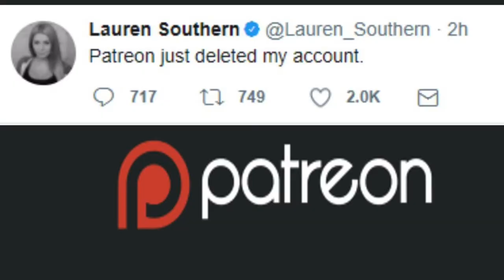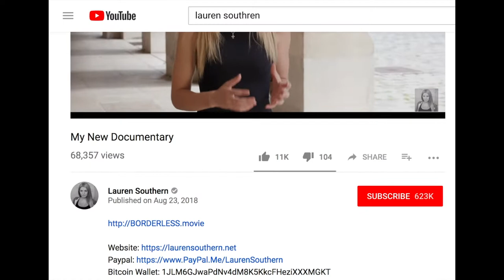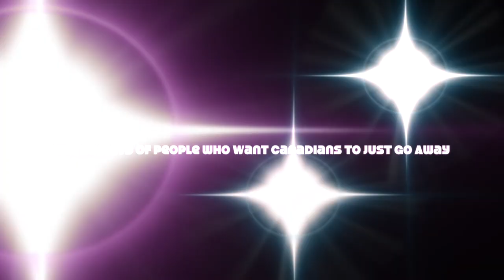We need to talk about Lauren Southern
she's no good.